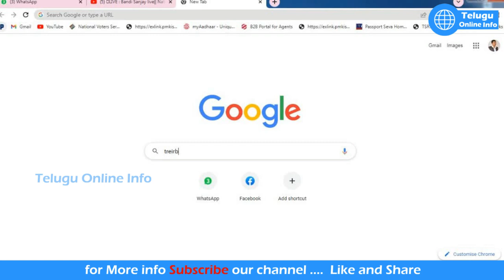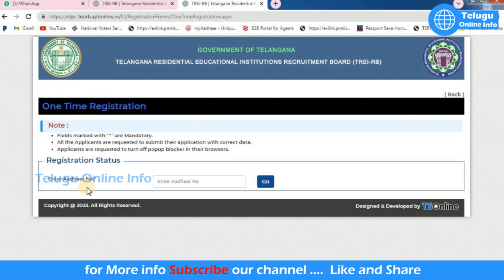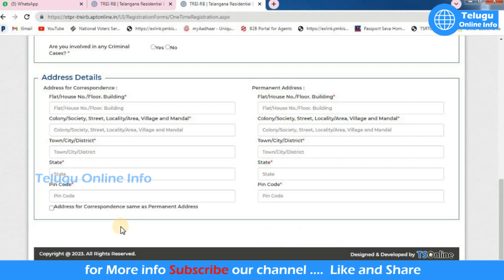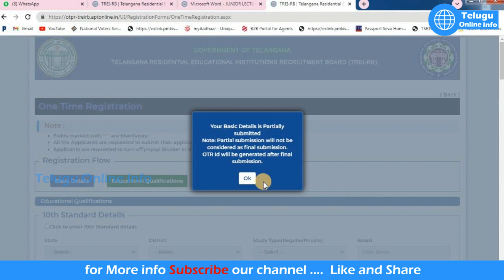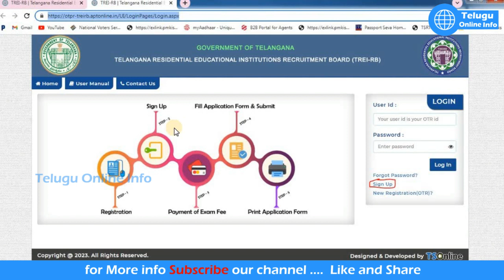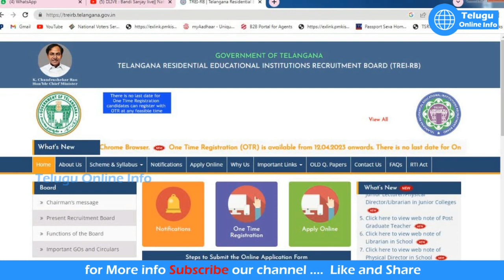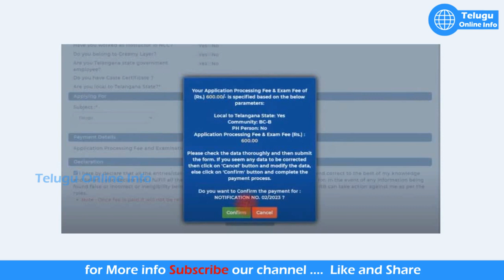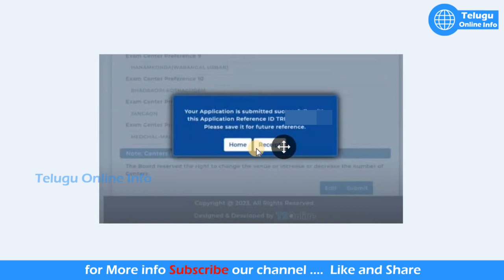Gurukula OTR Complete Process & job Apply l TREIRB OTR Step by Step Process lTelagnana Gurukula jobs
Hi friends... Welcome to "Telugu Online Info"

i want to give good & Best Information to you. i want share information of technology, Apps, Health, Wealth, Private & Govt jobs , Schemes Information  which use full for common people.. Please subscribe our " Telugu Online Info " You tube channel & keep in touch

ts gurukula jobs notification 2023,ts gurukulam teacher jobs 2023 education qualifications,ts gurukula jobs 2023 latest news today,tspsc latest news today,tspsc latest updates today,ramramesh army,ramramesh army channel,tspsc,ts dsc latest news today,ts dsc notification 2023,ts dsc news today,ts gurukul tgt recruitment 2023,ts gurukul tgt question papers 2023,pgt question papers 2023,pgt registration,pgt sylabus,pgt exam date,ts gurukul jl recruitment